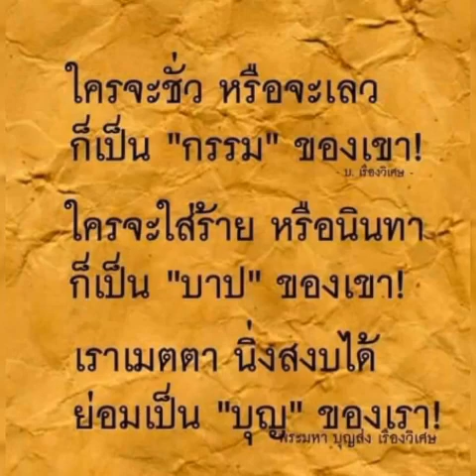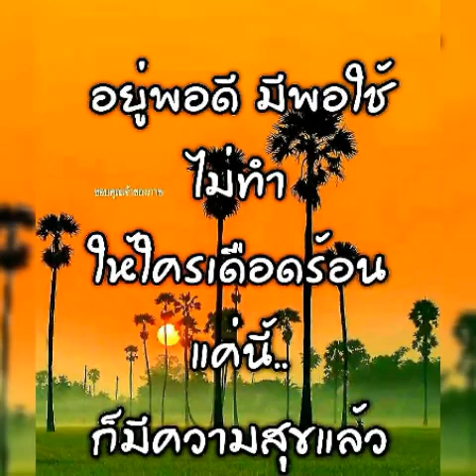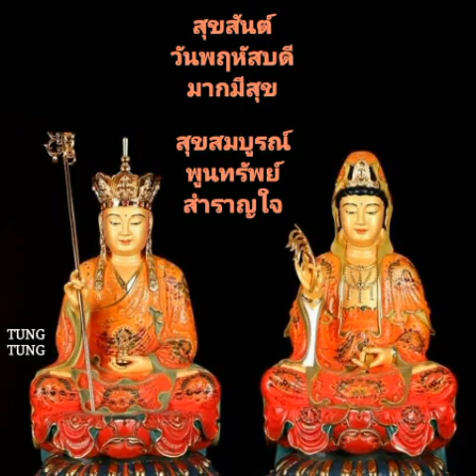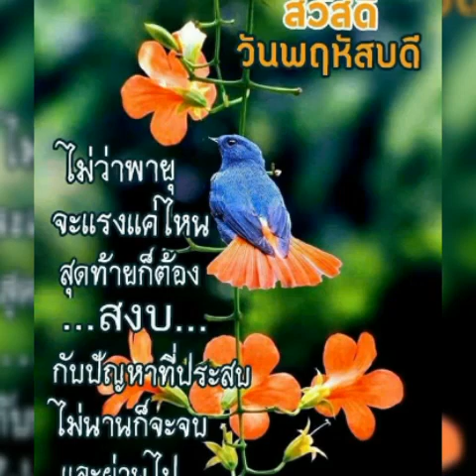Good Morning Thursday # Love Me For What I Am # The Carpenters